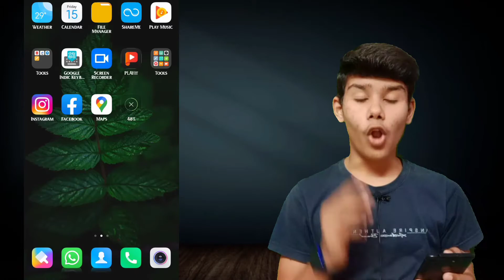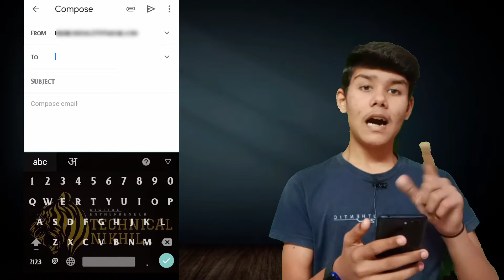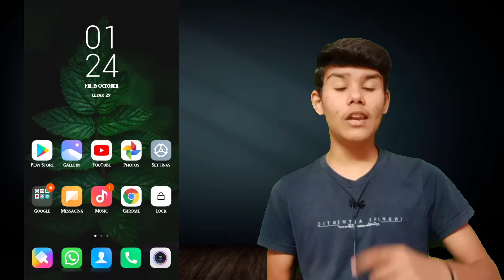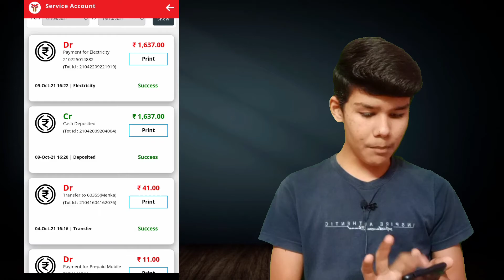Youtag Support Team se baat kaise kare | youtag helpline number